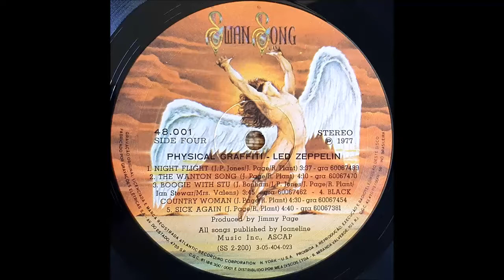Led Zeppelin - Physical Graffiti (1975) D1 - Night Flight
Led Zeppelin - Physical Graffiti (1975) D1 - Night Flight - 3:32
Nome do LP: "PHYSICAL GRAFFITI - LED ZEPPELIN"
Disco do Selo "SWAN SONG" - Lançado em 1977
Sob a Licença da Atlantic Recording Corporation - New York - U.S.A.
Fabricado por GRAVAÇÕES ELÉTRICAS S.A.